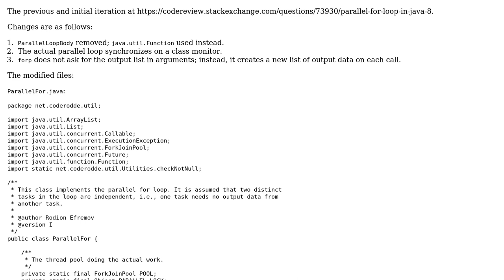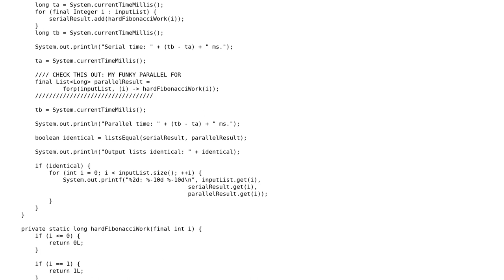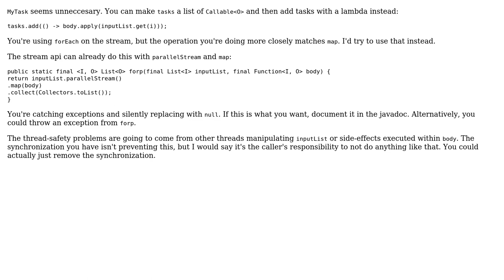Code Review: Parallel for loop in Java 8 - follow-up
With thanks & praise to God, and with thanks to the many people who have made this project possible! You are responsible for your own actions.